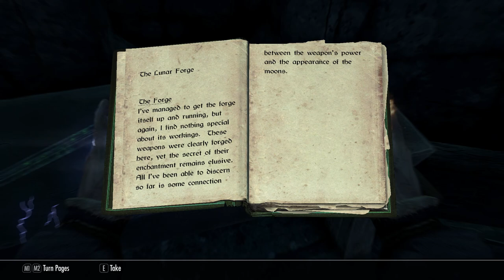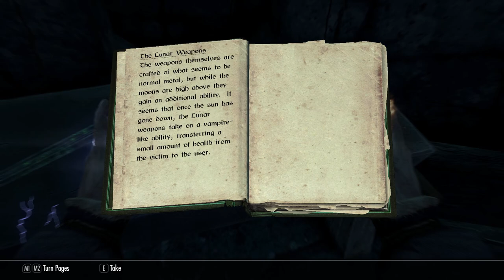Skyrim Special Edition Mage Walkthrough - No Commentary Part 2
Join us as we continue our journey as a pure mage who has to find the dragonstone, fight our first dragon and collect a bounty on a criminal!